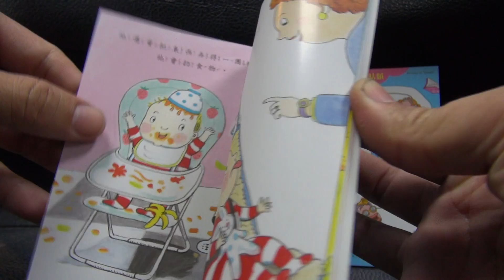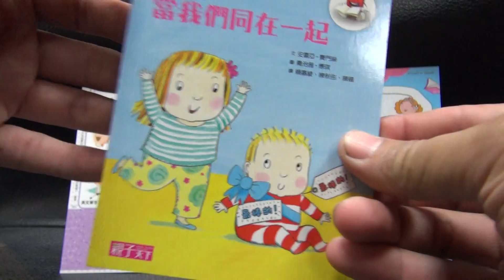麥當勞Mcdonald's Happy Meal 快樂兒童餐 親子共讀 激發想像力 童書 分享2 當我們同在一起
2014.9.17  麥當勞Mcdonald's Happy Meal   快樂兒童餐 親子共讀 激發想像力 童書 分享2 當我們同在一起